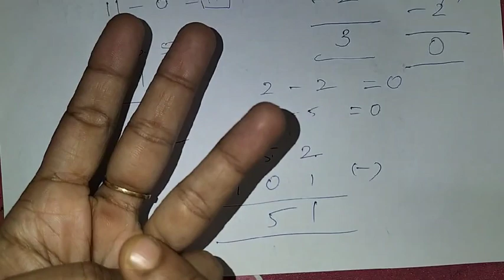Basic Math for beginners | ZERO to HERO Day-3 | Summer camp | One plus One channel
This video contains Basic Mathematics for Beginners. ZERO to HERO Day-3. Comparison of Numbers.

My Another Channel 👇
Sangeetha Media